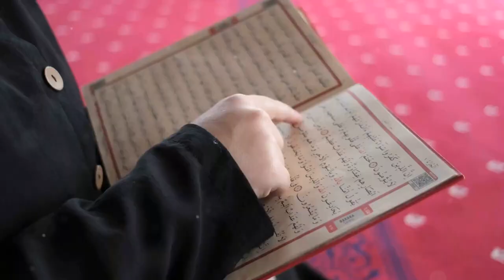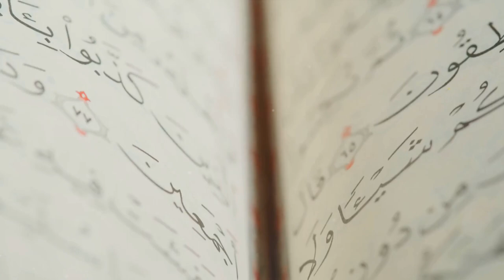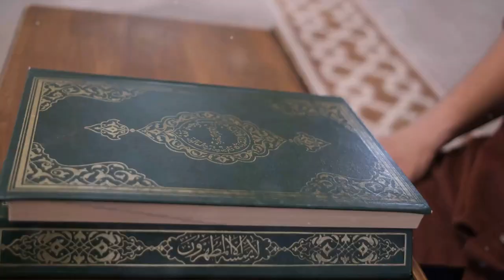Islam's First Decade - Decisive Battles | The Rise of Islam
Join us on a captivating journey through the pivotal battles that defined the early years of Islam in our video, "Decisive Battles: The Rise of Islam." Explore the complexities of each engagement, from the iconic Battle of Badr to the triumphant Conquest of Mecca. We delve into the historical context, socio-political dynamics, and the remarkable strategic decisions that shaped the destiny of the Muslim community under the leadership of Prophet Muhammad.

🌍 Context and Understanding:
Gain insights into the challenges faced by the Muslim community and the remarkable resilience displayed during conflicts such as the Battle of Uhud and the Siege of Medina. Discover the diplomatic finesse behind the Conquest of Mecca and the strategic brilliance in the Battle of the Trench.

💬 Open Dialogue:
At the end of the video, we pose a question to our viewers: What do you believe were the driving forces behind these wars within a decade?

📚 Rich Historical Narrative:
Our aim is to present a balanced narrative that goes beyond a mere recollection of battles. We explore the nuanced factors that contributed to the rise of Islam and shaped the course of history in the 7th century.

🤝 Engage and Connect:
Connect with a community of history enthusiasts, learners, and those curious about the roots of Islamic civilization.